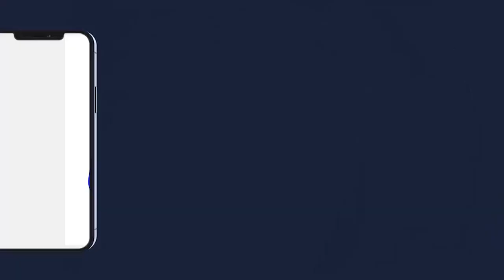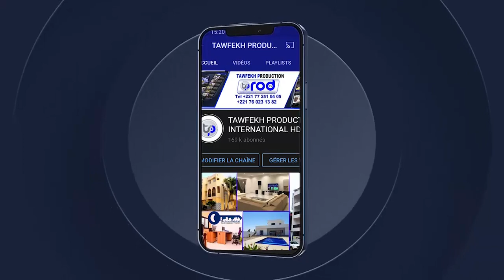NDEYSSANE 😭Tout Tank Hizbut Tarqiyyah Grande Ziar de HT remise des cles Këru Qacida Yi 2023